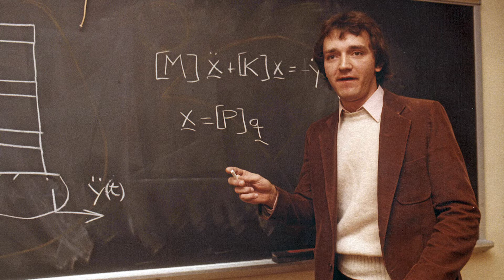My parents met in Prof. Krousgrill's class 30 years ago!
When sophomore Emily Lothamer took a Basic Mechanics class with Prof. Chuck Krousgrill in 2020, she didn't realize she'd also be getting a history lesson! Her parents, both Purdue ME grads, first met in Prof. Krousgrill's class nearly 30 years ago.